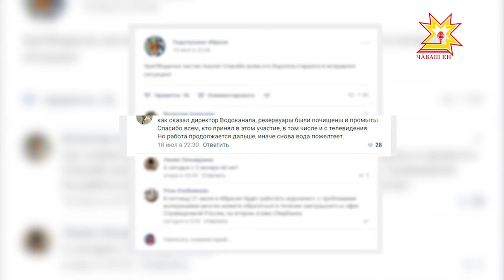Йĕпреçрен - ырă хыпар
Халăха пăшăрхантаракан ыйтусене хурав тупма пулăшасси — пирĕн тивĕç. Иртнĕ эрнере Чăваш ен наци телерадиокомпани редакцине йĕпреçсем шăнкăравласа тухнăччĕ. Хваттерсене пахалăхсăр шывпа тивçĕтернине пĕлтернĕччĕ. Тутăх шăрши саракан таса мар шыва ĕçме те, унпа кĕпе-йĕм çума та шикленекен çынсен ыйтăвне пирĕн корреспондент Мальвина Петрова тĕпчерĕ. Çĕртмен 12-мĕшĕнче çутатса панă лару-тăрăва эпир тишкерсех тăратпăр. Социаллă тетелсенче ырă хыпар асăрхарăмăр.